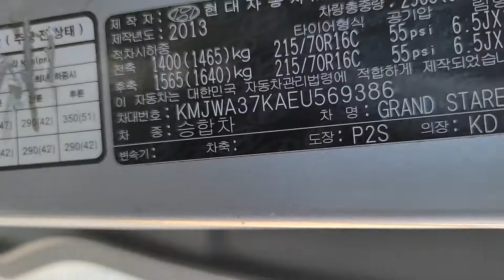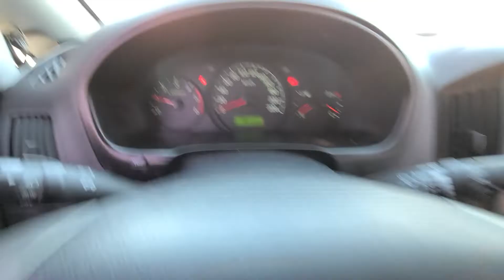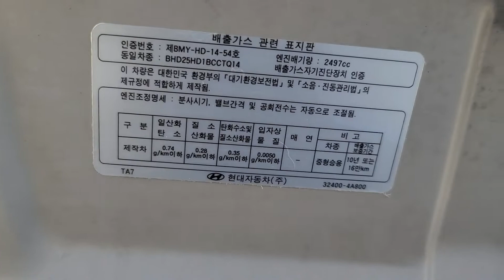Hyundai Grand Starex 2014 / Used Car from South Korea (авто на заказ из Кореи)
2WD, Diesel
Engine volume : 2497 cc
Color: silver
Options: auto climate control etc.